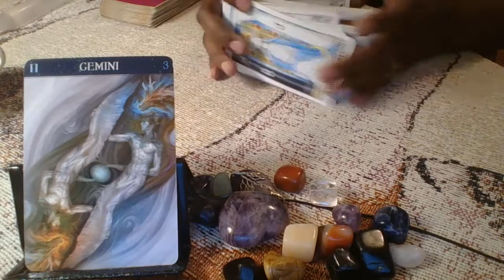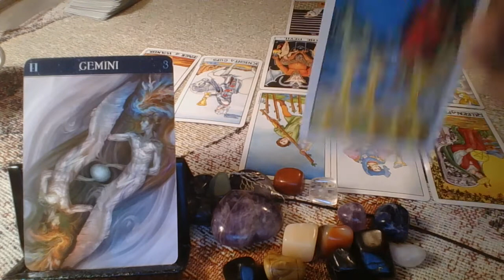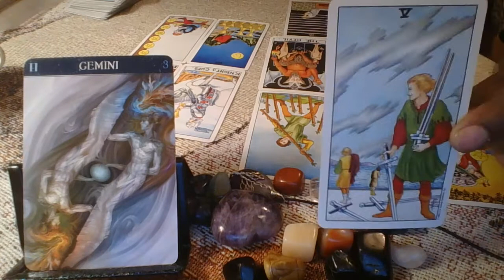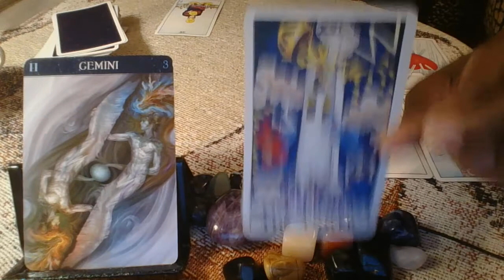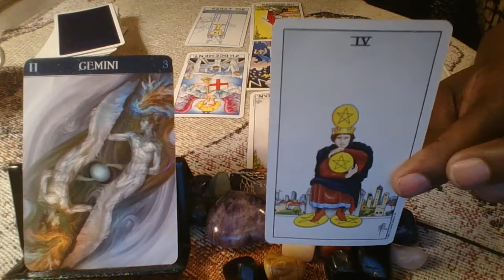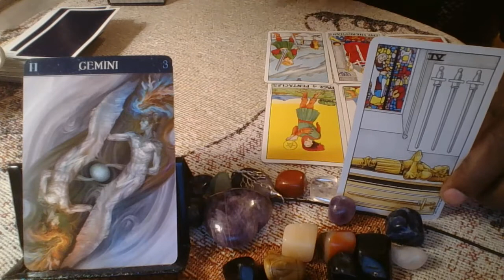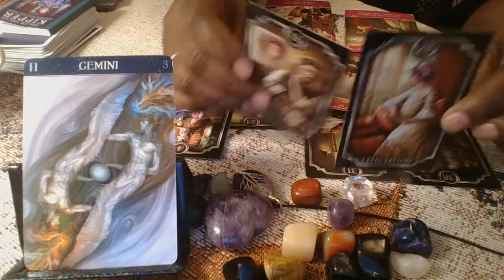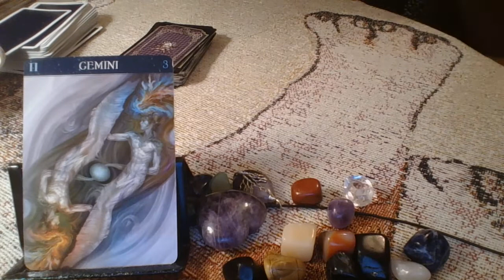Gemini Love Reading For September 2019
Thank you for allowing me to tap into your energy💙
I am now available for personal readings: either video recording or phone: My email address is: One question will be $10.00 Two questions will be $15.00**A general reading will last around 20 to 25 minutes for $20.00**A more in depth reading will last around 35 to 45 minutes for $50.00**My general and in depth readings will consist of any three questions you choose or I can do a freestyle reading and see what the cards have to say to you. I look forward to getting to know each and every one of you and thank you very much*** Payments can be sent